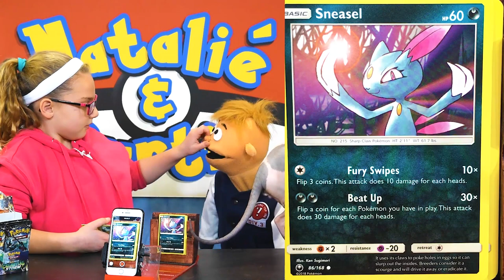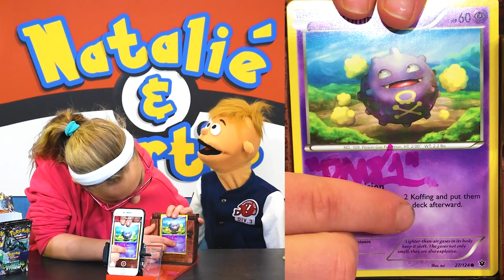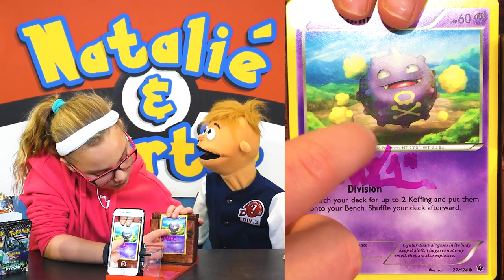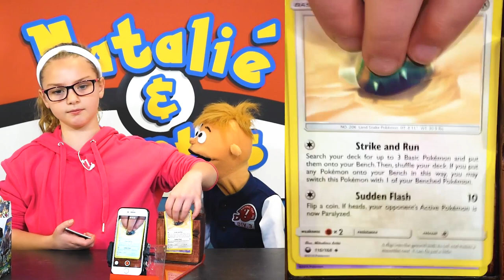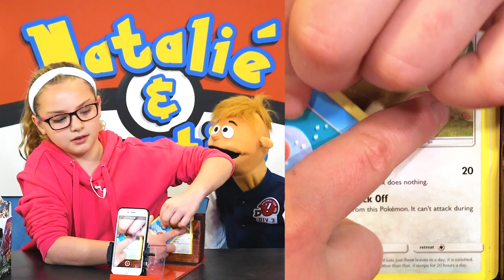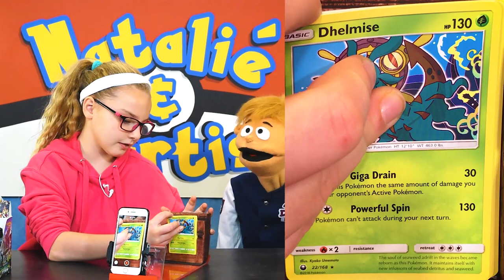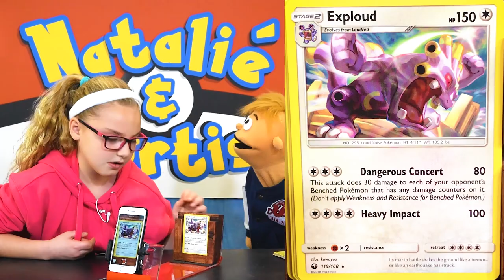Natalie & Curtis: BOOGIE TO IT!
We love a parade and today we parade out 3 more packs of Celestial Storm for your viewing pleasure!

DarkMagician 81 - Or also known as "DM81"
Check out his channel and let him know that we sent ya over!

Please be part of our upcoming shows!
Send us in a signed card or a pack to be battled on an upcoming Epic Pack Battle Showdown!  Your Artwork and Mail is also always Welcome and Appreciated and will be featured on upcoming episodes!

Thank You! to all of our Good Friends and Supporters for Watching!  We look forward to hearing from you!

NATALIE & CURTIS
Kingslake P.O.
Kingston, Ontario
K7K 7A6
CANADA

- 10 Packs/Players per Showdown/Episode.

MUSIC
Tobu - Candyland